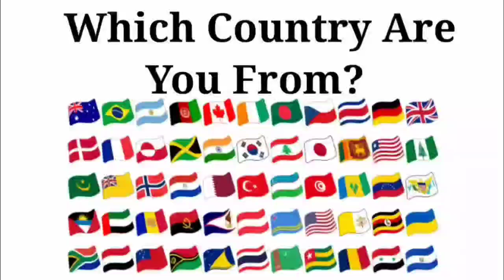Peppa Pig 🆚 Baby Boss 🆚 Baby Shark 🆚 Bluey | Who Is Win 🏆🎯 | Tiles Hop EDM Rush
"All Credit Are Goes To All Character Official Channels"

[PEPPA PIG SONG LYRICS 🥰🥰]

[Verse 1: Children Chorus]
In a house on a hill, not far away
There's a friend we love to see
She lives there with her brother, George, and the rest of her family
With Daddy Pig and Mommy Pig, they're happy as can be
Now who could that friend be?

[Chorus 1: Children Chorus & Peppa Pig]
Oh, Peppa Pig, Peppa Pig!
And this is my little brother, George!
It's Peppa Pig, it's Peppa Pig!
And here is Mommy Pig!
Peppa Pig, Peppa Pig!
And this is Daddy Pig!
She's Peppa Pig, she's Peppa Pig!
I am Peppa Pig!

[BABY SHARK SONG LYRICS🥰🥰]

Baby Shark

Mummy Shark doo doo, doo doo doo doo

Mummy Shark

Daddy Shark

Grandma Shark

Grandpa Shark

Run away

[ BLUEY SONG LYRICS🥰🥰🥰]

Come on now, Heelers, let's dance together! Now who's dancing, right now this time!

(Mom!) Hey Chilli, you so good! Now who's dancing?

(Dad!) Hey there Bandit, you're so good at dancing! Now who's dancing, at this point?

(Bingo!) Come on now, Bluey! Show us your great moves! Now it's time for the title screen! (Bluey!)

You know what, I'm out!! GOODBYE!!

[[All Credit Are Goes To An Official Writers 🙏🙏]]